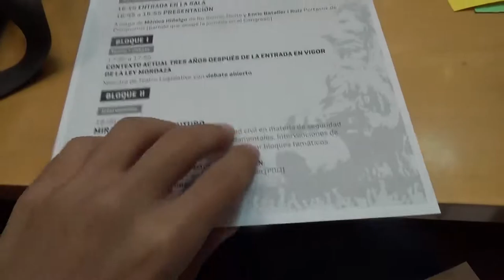TEATRO LEGISLATIVO en el CONGRESO DE LOS DIPUTADOS | Vlogs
Asisto a un momento histórico en la historia del teatro (en España, al menos). Una pieza de Teatro Legislativo llega al Congreso de los Diputados. No Somos Delito presenta una propuesta en contra de la Ley Mordaza en base a propuestas recogidas con Teatro Legislativo. Os lo cuento todo.

Aquí las notas de prensa del evento:
- Cuarto poder. "El Teatro Legislativo aterriza por primera vez en el Congreso de los Diputados"
- Teatro a Teatro. "Teatro Legislativo: llevar el teatro al centro de la accción política"
- Greenpeace. "Jornada Parlamentaria en el Congreso de los Diputados para debatir sobre las reformas de la Ley de Seguridad Ciudadana"
- Contrainformación. "Jornada Parlamentaria en el Congreso de los Diputados para debatir sobre las reformas de la Ley de Seguridad Ciudadana"

¡Sígueme!:
TWITER e INSTAGRAM: @ensayarte